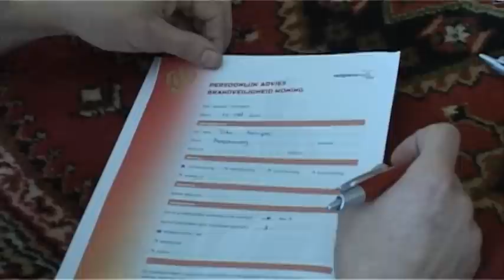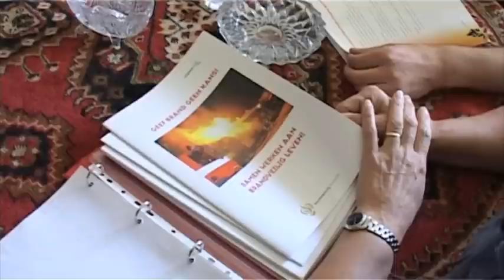Brandweer Dordrecht geeft voorlichting aan huis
De brandweer in Dordrecht is drie jaar geleden gestart met het geven van voorlichting over brandveiligheid. In twee jaar tijd zijn meer dan 900 woningen bezocht. Vandaag gingen de brandweermannen weer langs de deur. Dat doen ze de komende twee jaar iedere vrijdag. Met als doel het aantal woningbranden te verminderen.